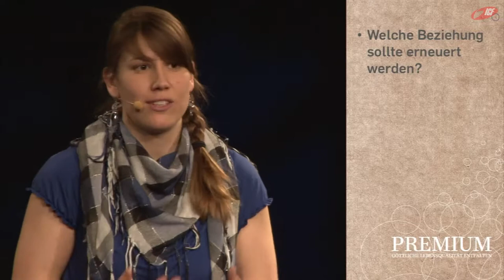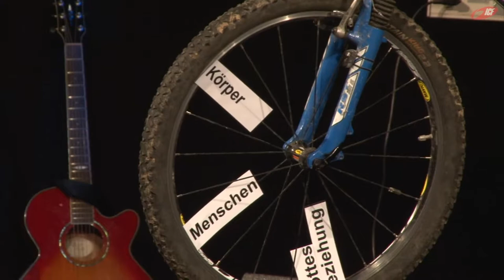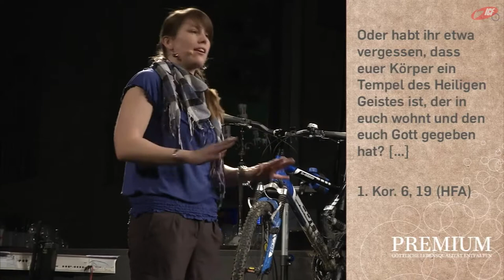Leben - visionär durchleuchtet (ICF München Videopodcast)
Eine Predigt aus der Serie »PREMIUM« mit Michaela Lutter vom 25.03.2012 weitere Informationen zur Serie und zum ICF München oder